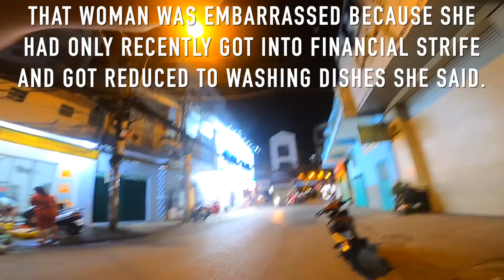Helping a Cambodian mother in Saigon.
Bonus: We helped out a bike parking attendant in the Mekong.